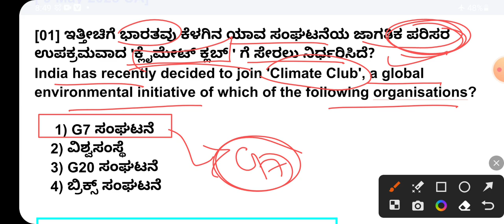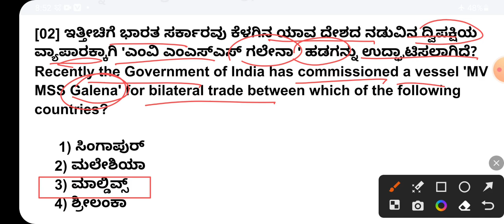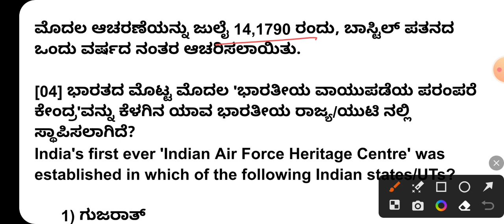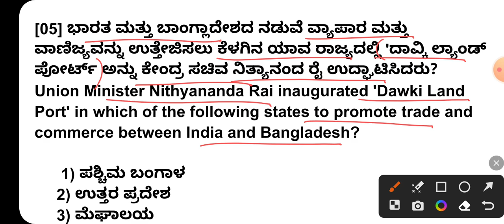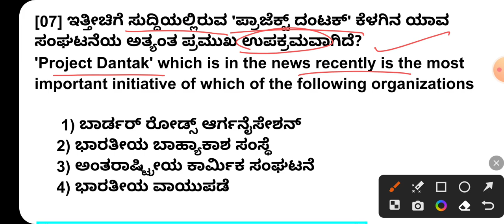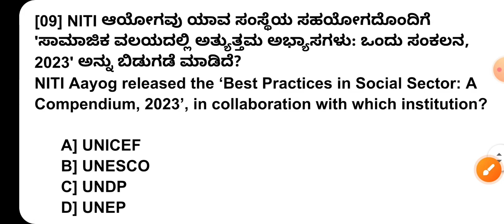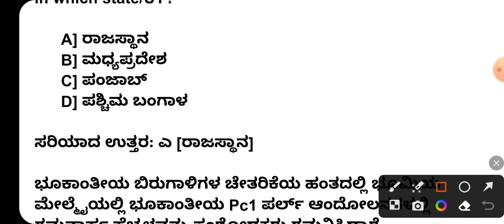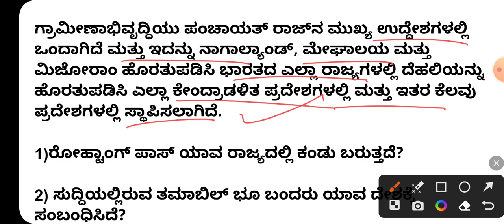9 May 2023 current affairs in Kannada / may 9 2023 current affairs in Kannada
9 May 2023 current affairs in Kannada / may 9 2023 current affairs in Kannada